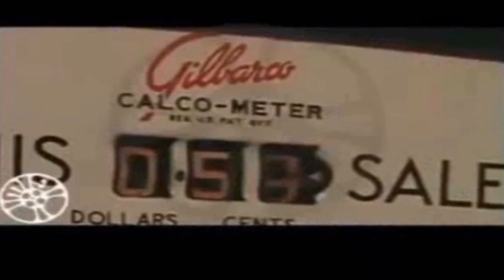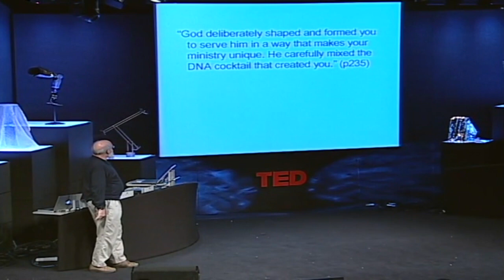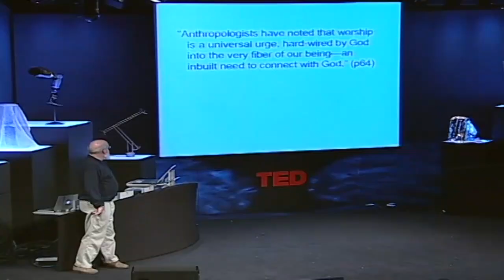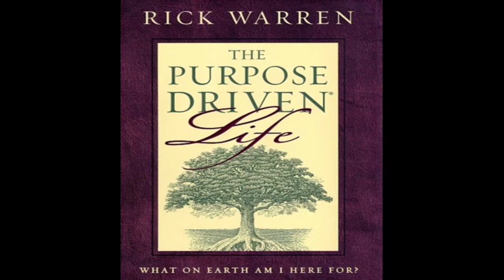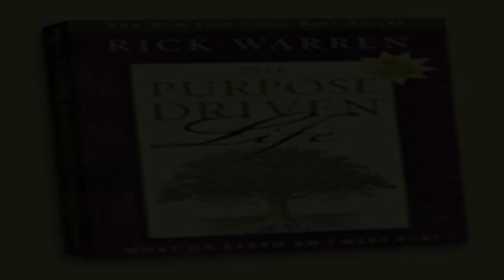Popular Culture The Purpose Driven Life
The Purpose Driven Life is a bible study book written by Christian pastor Rick Warren and published by Zondervan in 2002. The book offers readers a 40-day personal spiritual journey and presents what Warren says are God's five purposes for human life on Earth.